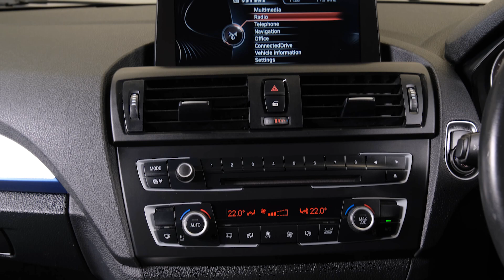2014 BMW 116I 1.6lt Turbo M-Sport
-1.6lt Turbo Petrol Engine
-Tiptronic Transmission
-M-Sport
-17" Factory Alloys
-Spot Lights
-Parking Sensors
-Adjustable Speed Limiter
-Cloth Interior
-Airbags (Front + Curtain)
-FM/AM/BLUETOOTH Stereo
-Reverse Camera
-2 Factory Keys
-Push Button Start
-5 Full Diagonal Seatbelts